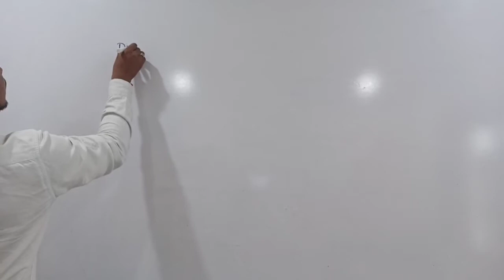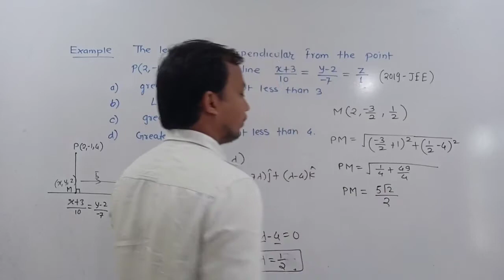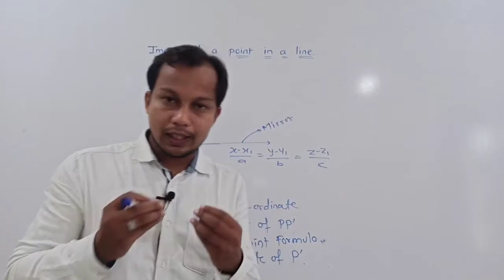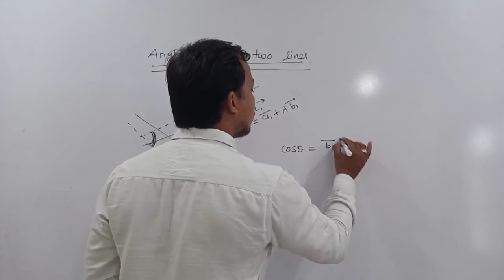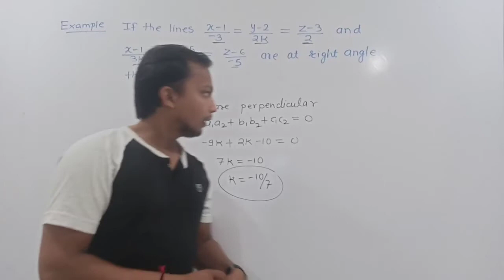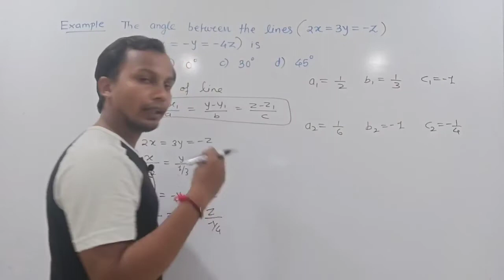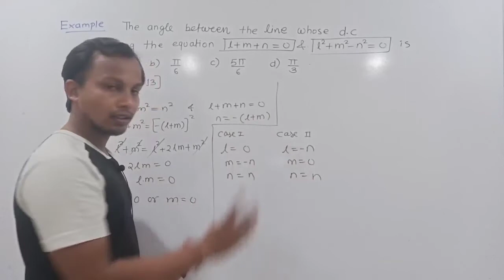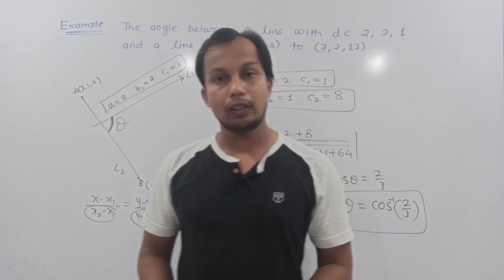Three dimensional geometry (L-5)/ Class 12th / IIT - JEE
Three dimensional geometry (L-3)

Hello everyone this is our 5th video lecture on chapter three dimensional geometry. This video is very helpful for those students who are preparing for entrance exam like IIT JEE,  MHT-CET, NDA..